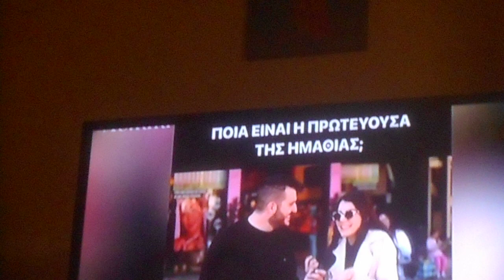344 Πρωτεύουσα Ημαθίας ,,,,Κοκλώνης Κόντρα Ρήξη Κ Βελόπουλος 26-02-2023 DSCN0394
Πρωτεύουσα Ημαθίας  ,,,,Κοκλώνης   Κόντρα Ρήξη Κ  Βελόπουλος 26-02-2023